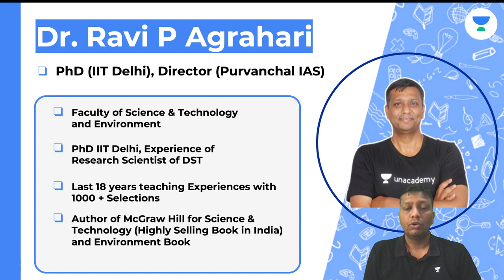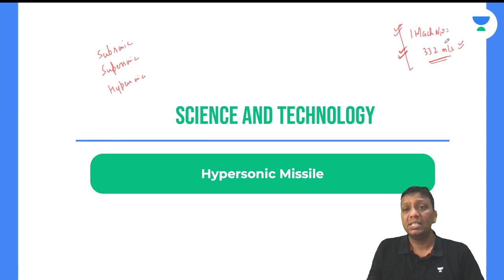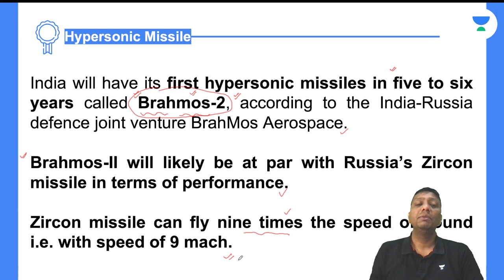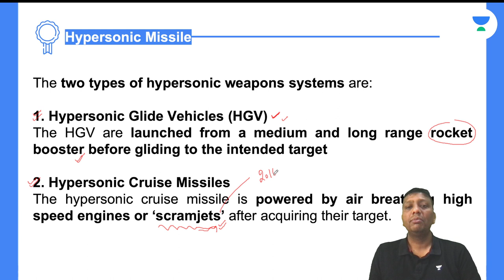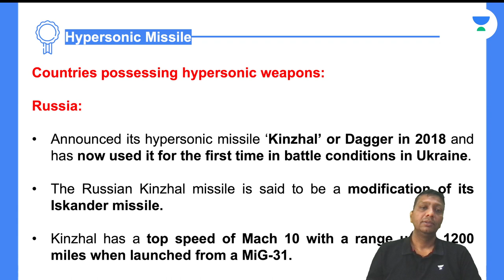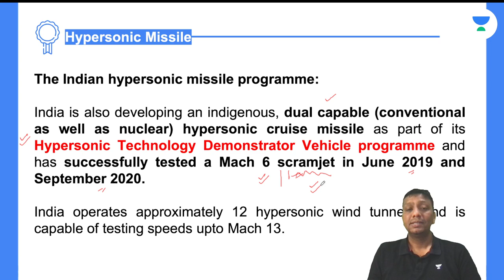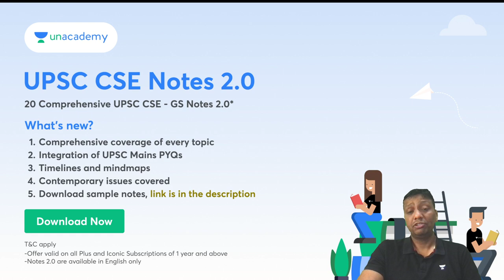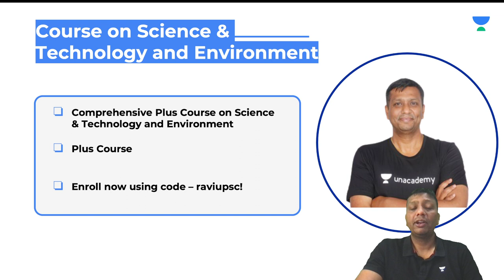Science & Technology | L81 First Hypersonic Missile in India | Ravi P Agrahari | IAS Icons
In this video, Dr. Ravi P Agrahari will be discussing First Hypersonic Missile in India.

You can enroll to Unacademy Subscription and get the following benefits:
1. Learn from your favourite teacher
2. Dedicated DOUBT sessions
3. One Subscription, Unlimited Access to Live Online Classes and Videos
4. Real-time interaction with best-in-class teachers
5. You can ask doubts in live online classes
6. Limited students in each Class
7. Download the videos & watch them offline